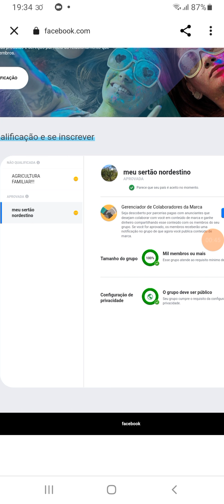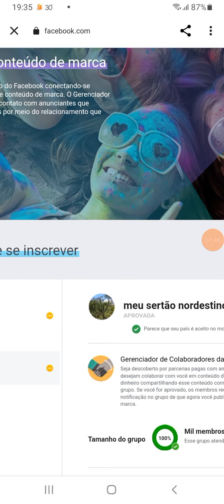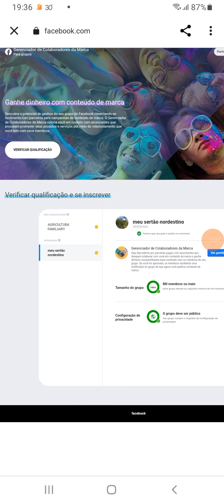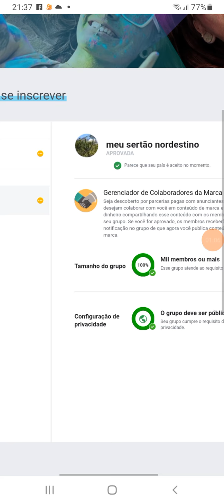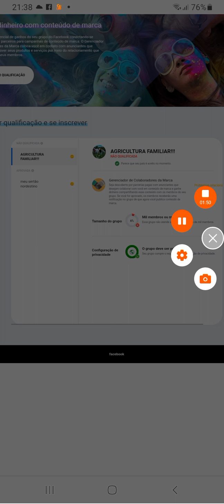GRUPO FACEBOOK, APRENDA COMO MONETIZAR E GANHAR DINHEIRO!!!